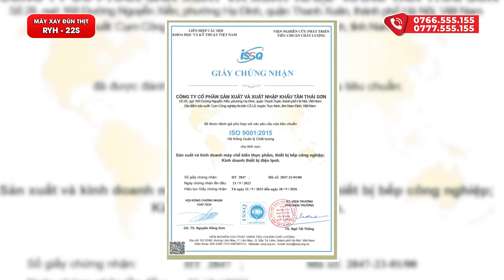Máy xay thịt công nghiệp RYH-22S: xay đùn thịt nhanh, khỏe, họng đùn cao cấp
Máy xay thịt công nghiệp RYH-22S là dòng máy xay đùn thịt cao cấp có thiết kế nhỏ gọn nhưng năng suất cao lên đến 200-250kg/giờ. Sản phẩm đáp ứng tốt nhu cầu của các nhà hàng, quán ăn, bếp ăn tập thể và các cơ sở kinh doanh, chế biến thịt quy mô trung bình.
❤ Đăng ký theo dõi kênh để xem nhiều video hơn:
☎️ Hotline kinh doanh: 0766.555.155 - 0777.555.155
☎️ Hotline kĩ thuật: 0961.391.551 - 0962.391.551